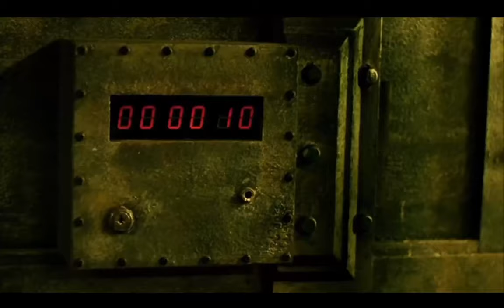Saw II (Unrated) - The Needle Pit || Scene (HD)